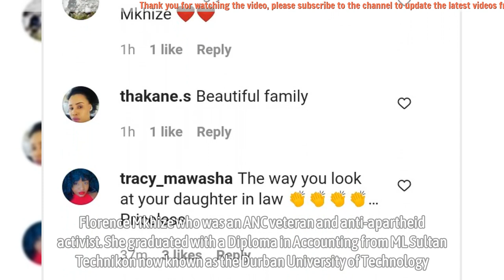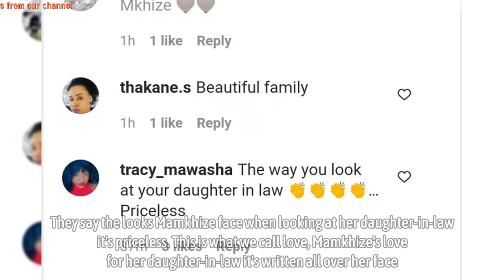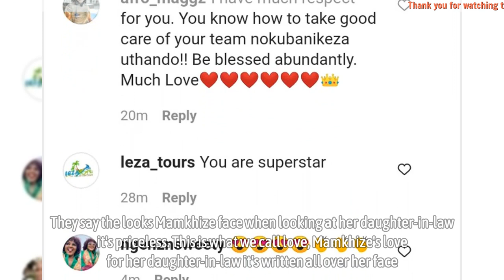People noticed something on Mamkhizes face as she looks at her daughter in-law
People noticed something on Mamkhizes face as she looks at her daughter in-law - Shawn Mkhize, better known as MaMkhize is a South African businesswoman, entrepreneur, philanthropist, television personality, and socialite. She is best known for her Mzansi Magic reality TV show, Kwa Mam'Mkhize. Shawn Mkhize was born and raised in the village of Umbumbulu in KwaZulu-Natal under the care of her mother, Florence Mkhize who was an ANC veteran and anti-apartheid activist. She graduated with a Diploma in Accounting from ML Sultan Technikon now known as the Durban University of Technology.

Mamkhize's daughter-in-law's name is Tamia Louw she is a fashion model and an influencer like most be millennials on social media. Tamia promotes brands such as Lounge Louis Vuitton and Calvin Klein. Most of her income comes from the companies she represents she is followed by a massive hundred thousand people on Instagram.

▬▬▬▬▬▬ஜ۩۞۩ஜ▬▬▬▬▬▬
🎥 MAY YOU WILL LIKE:

▬▬▬▬▬▬ஜ۩۞۩ஜ▬▬▬▬▬▬
🎥 MORE VIDEO BIOGRAPHY SOUTH AFRICA: